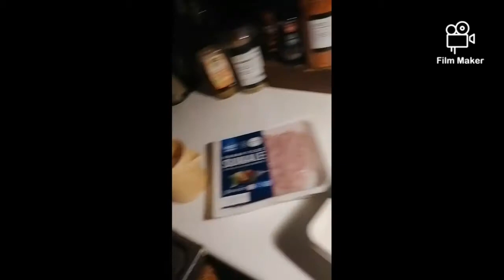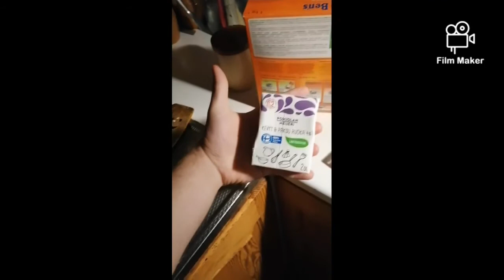KANAA JA RIISIÄ STEP BY STEP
Hyvää iltaa arvoisat katsojat ja kuuntelijat! Tänään päätin tehdä kanaa ja riisiä joka on perus arkiruoka monelle meistä, tai ainakin näin olettaisin!
Laita video tykkäykseen jos pidit hieman erillaisesta kokkivideosta, jos taas et niin laita silti!
Jaa vaikka video facebookissa jos niin haluat, minä en pahastu!
Muistathan laittaa kanavan tilaukseen myös!.